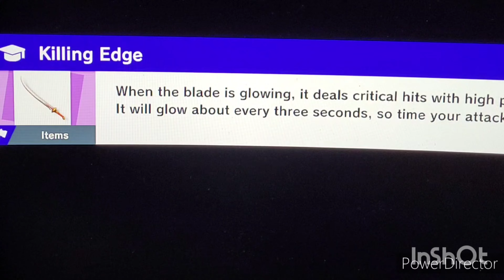those cpu's think they can beat me on monke monday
Golden freddy plays dk vs the cpu's will he lose?